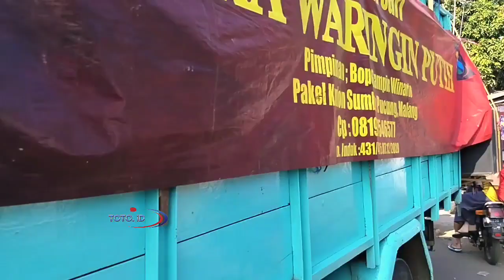karnaval dan kirab budaya bersih desa arjowilangun - kab. Malang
karnaval bersih desa
arjowilangun malang
. aksi Reog yg memukau
..aksi barong
.. bantengan
.. costum carakter